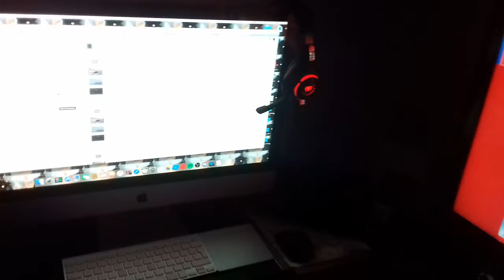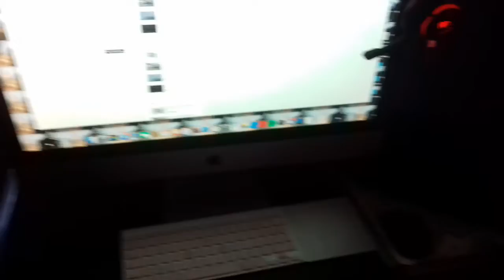Setup 2019 que pour les live partie 1/3